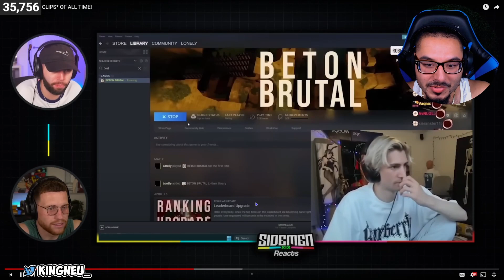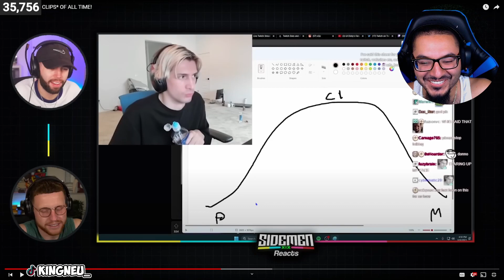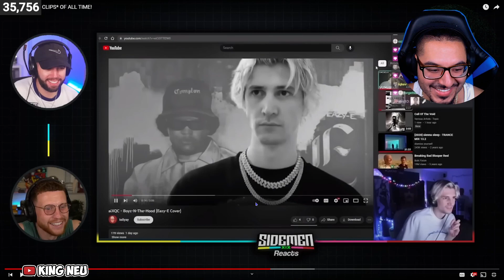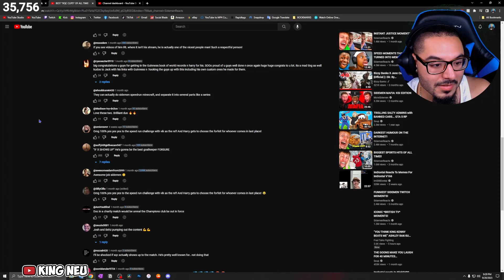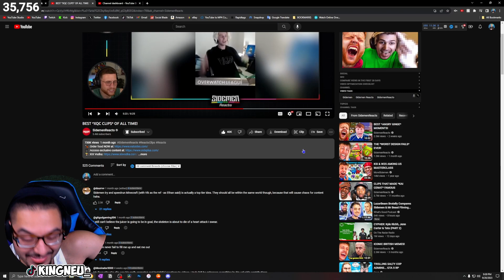SidemenReacts - BEST *XQC CLIPS* OF ALL TIME! | REACTION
King Neu Reacts To BEST *XQC CLIPS* OF ALL TIME!

➤ FOLLOW ME TO STAY UPDATED!